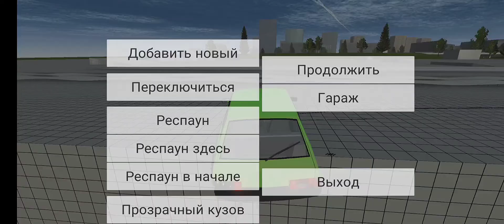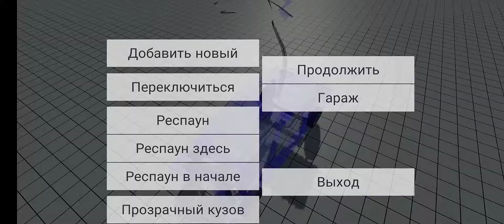#0 Настоящая BeamNG Drive на Андроид - "Simple Car Crash"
Приветствую всех у себя на канале. В этом видео будет обзор на очень крутую и интересную игру под названием "Simple Car Crash". В дальнейшем на моем канале выйдет большой сборник видео-роликов по этой игре. Пишите в комментариях, какую игру вы хотели бы увидеть у меня на канале, и я обязательно ее сниму. Пишите свои идеи по этой игре в комментариях и присылайте видео с трюками в соц.сети, указанные в описании ниже или в описании канала.

Для оптимизации: SereginGeorge, beamng drive, beamng, райли, райлюха, raily, beamng.drive, аварии beamng drive, beamng drive crashes, beamng crashes, аварии, beamng drive аварии, beamng wreckstation, авария, бименджи драйв, реакция на аварии beamng drive, реакция на безумные аварии beamng drive, булкин, wreckstation, реакция beamng drive, безумные аварии beamng drive, безумные аварии, бимка, эксперименты beamng drive, high speed jumps, high speed crashes, car shredding experiment, beamng drive crash, реалистичные аварии, beamngdrive, самые реалистичные аварии, реакция на безумные эксперименты beamng drive, satisfying car crashes, beamng drive jumps, beamng drive realistic crashes, beamng drive funny, satisfying shredding experiment, beam ng, beamng drive compilation, beamng jumping, beamng drive car race, краш тест, beamng jumping crashes, beamng drive destruction, аварии в beamng drive, over, over show, овер, биэмджи, овер шоу, гигантские машины на больших колёсах, реакция на эсперименты, beamng bollards, безумные эксперименты, beamng drive прыжки, саrs, лежачие полицейские, кто дальше прыгнет, унитаз, гигантский унитаз, beamng drive прыжки в длину,машины на больших колёсах, дорога смерти, реакция, 200 шипов краш тест челлендж, beamng noob crashes, 200 шипов краш тест челлендж в beamng drive, 200 шипов, beamng hacker crashes, beamng pro crashes, beamng hacker, нуб против читера, авария шипы, beamng шипы, челлендж в beamng drive, полицейские шипы, краш тест в бимке, 200 полицейских шипов, краш тест в beamng drive, какой игрок самый крутой, нубик vs про vs читер, нуб против про, beamng noob vs pro vs hacker, beamng noob, нуб про и читак, нубик читер и про, нубик vs про, про vs читер, beamng pro, beam ng drive, beamng drive эксперименты, beamng bridge, beamng bridge crashes, beamng breakable car bridge crashes, эти цепи раздавят любую машину, цепи раздавят любую машину, гигантские машины, безумный краш тест, раздавят любую машину, безумные прыжки на высокой скорости, спуск без тормозов, кто дальше прыгнет бименджи драйв, обрушение моста, мост обрушился, прыжки бименджи, прыжок смерти, бименджи драйв прыжки, beamng drive прыжки с горы, прыжки на дальность, beamng lovering chains, kpaш тест челлендж, beamng jumps, beamng bumps crashes, beamng chain, beamng air, speed bumps crashes, beamng drive speed bumps crashes, лежачие полицейские в воздухе, crash, машины с большими колёсами, 200 spike strips, beamng giant chain, beamng chain crashes, beamng chains, beamng giant chain crashes, beamng hydraulic bollards, sharks, beamng hydraulic bollards crashes, лежачий полицейский в воздухе против машины, скоростной спуск без тормозов, голодная акула скоростной спуск без тормозов с препятствиями, голодная акула скоростной спуск, beamng реакция, beamng эксперименты, cliff drops beamng drive, самая опасная дорога, опасные дороги, опасная дорога, сможет ли машина проехать по этой опасной дороre, beamng youtube channel, опасные дороги в beamng drive, безумные аварии на высокой скорости, satisfying car crashes beamng drive, bmg drive, bmg, аварии на высокой скорости, beamng madness, beamng drive driving, beamng drive dangerous roads, beamng drive most dangerous roads, beamng drive трамплин, прыжки с трамплина, worlds most dangerous roads, dangerous roads, trucks, beamng drive trucks and cars, beamng drive trucks, dangerous roads beamng, beamng drive скоростной спуск, саг crash compilation, beamng hydraulic press, beamng hydraulic, beamng hitting walls crashes, beamng hiiting walls, мост обрушился над вулканом, мост обрушился над гигантским стаканом кока колы, безумные эксперименты beamng drive, прыжки в унитаз, прыжки на машинах, прыжки на машинах в гигантский унитаз, beamng walls, beamng hudraulic bollards, realistic high speed crashes, police chase beamng drive, high speed jump crashes, traffic crashes beamng drive, стены сжимаются, машины против гидравлического пресса, beamng giant bollards, beamng hitting hydraulic bollards walls crashes, beamng hitting, гидравлический пресс, эксперименты beamng, beamng trains, big car jumps, video game,